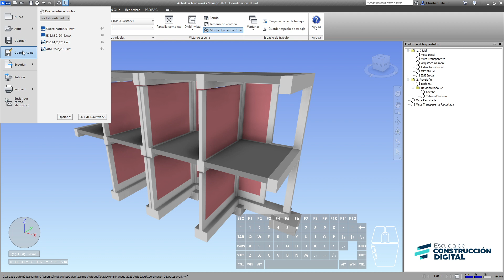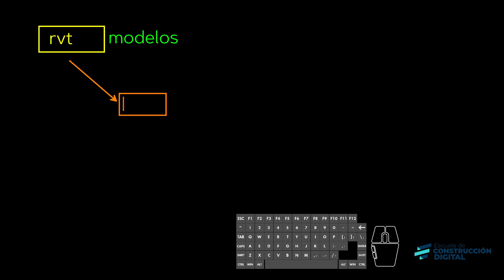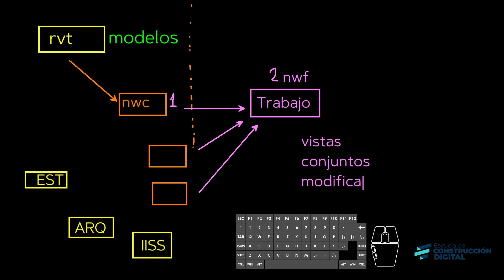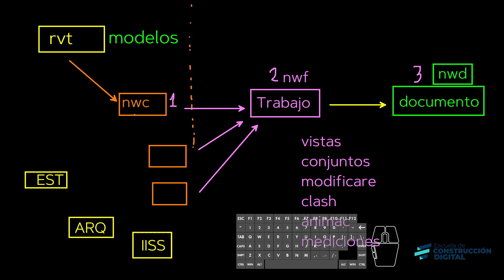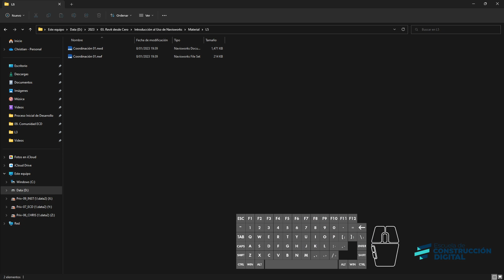🚧 Navisworks 2023 | L13 - Tipos de Archivos✅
🧑‍💻 Introducción al Uso de Autodesk Navisworks 2023. L13 - Tipos de Archivos